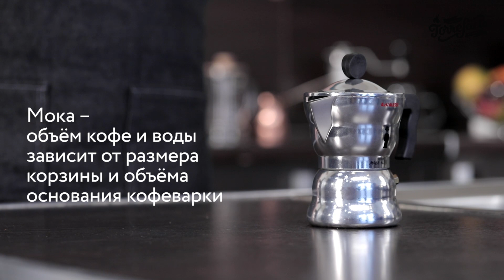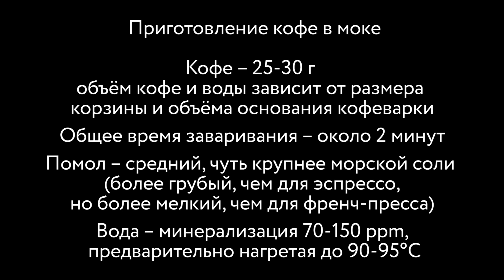Готовим кофе в моке – пошаговая инструкция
Пошаговая инструкция по приготовлению кофе в моке.
Мока, европейская турка, гейзерная кофеварка – весьма простое устройство, изобретённое в Италии в 1933 году. Мока позволяет приготовить прекрасную чашку кофе без особых хлопот и в очень короткое время. Кофе из моки уникален по своим органолептическим свойствам, что-то среднее между туркой и френч-прессом. Текстовая версия с фотографиями и дополнительными сведениями